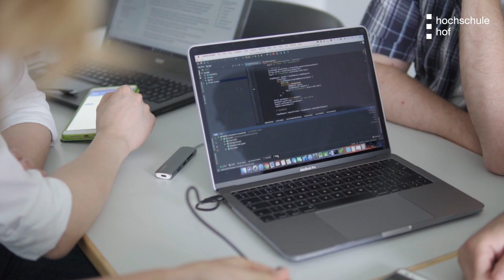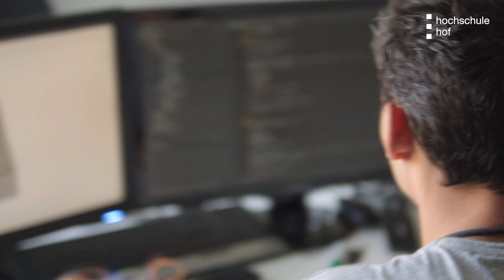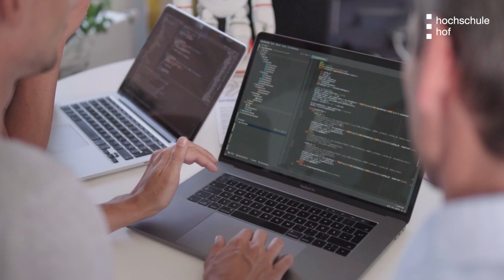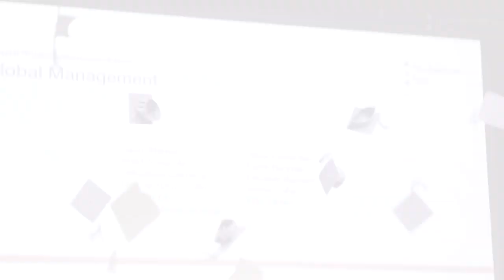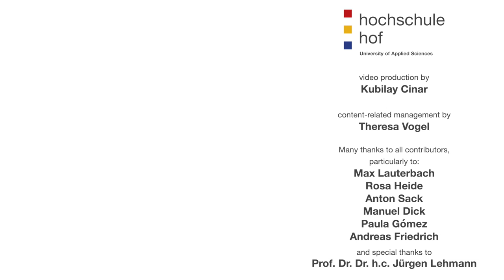Hochschule Hof Imagefilm ❤ Studieren @ Hof University Campus Germany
Informatik, Ingenieurwissenschaften, Wirtschaft oder Gestaltung studieren? Die Hochschule für angewandte Wissenschaften Hof, University of Applied Sciences, gelegen im Norden Bayerns in Deutschland hat über 40 praxisorientierte Studiengänge im Angebot!
Im Imagefilm wird alles rund um die Hochschule für Angewandte Wissenschaften Hof gezeigt: Der moderne, nachhaltige und mit viel Grün angelegte Campus, die abwechslungsreichen und wirtschaftsnahen Möglichkeiten während des Studiums, die angenehmen Studienbedingungen sowie Freizeitmöglichkeiten direkt am Campus. Außerdem beschreiben Studierende und Mitglieder studentischer Initiativen, wie sie persönlich ihr Studium empfinden und gestalten. Insbesondere werden hier die individuellen Optionen rund um Studium und Leben sowie das offene Miteinander zwischen Studierenden, Professor:innen und Mitarbeitenden wertgeschätzt. Der Präsident Dr. Dr. h.c. Jürgen Lehmann beschreibt im Film seine persönliche Version der Hochschule Hof. Es werden u.a. Aufnahmen vom Campus Hof und Campus Münchberg, vom Studieren und Forschen, von der legendären Boom-Party in den Hochschulräumen, von Veranstaltungen in der Hochschule, von den am Campus gelegenen Forschungsinstituten, der 24h geöffneten Bibliothek und von einer Abschlussfeier in der Hofer Freiheitshalle gezeigt.